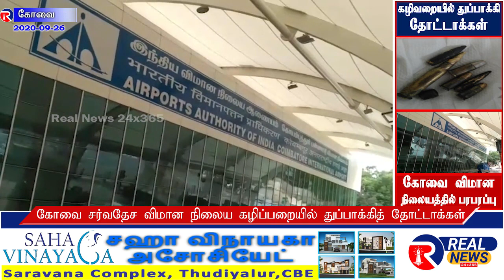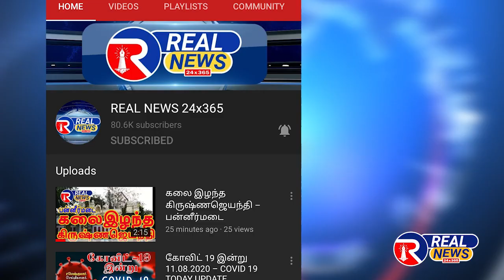கோவை விமானநிலைய கழிவறையில் துப்பாக்கி தோட்டக்கள் பரபரப்பு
கோவை சர்வதேச விமான நிலைய கழிப்பறையில் துப்பாக்கித் தோட்டாக்கள் கண்டுபிடிக்கப்பட்டதால் விமான நிலையத்தில் பரபரப்பு ஏற்பட்டது. இது குறித்து பீளமேடு காவல்துறையினர் விசாரணை மேற்கொண்டு வருகின்றனர்